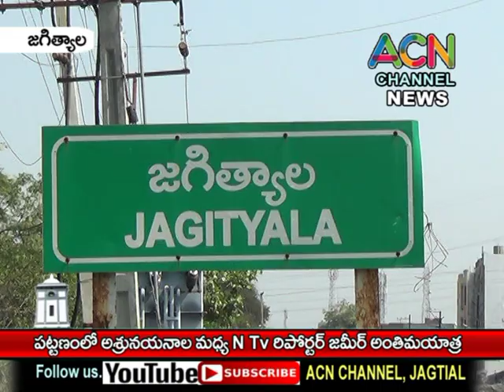జగిత్యాల పట్టణంలో అశ్రునయనాల మధ్య N Tv జమీర్ అంతిమయాత్ర., పలువురి సంతాపం